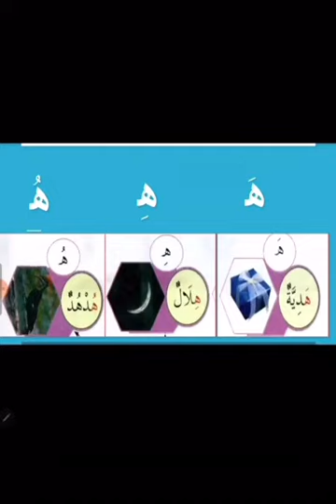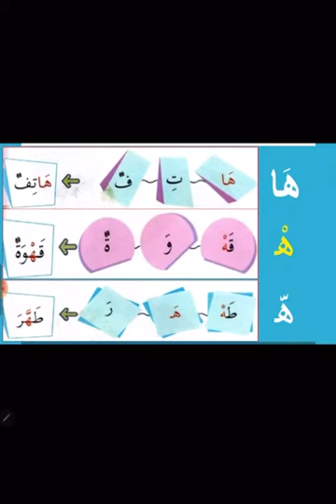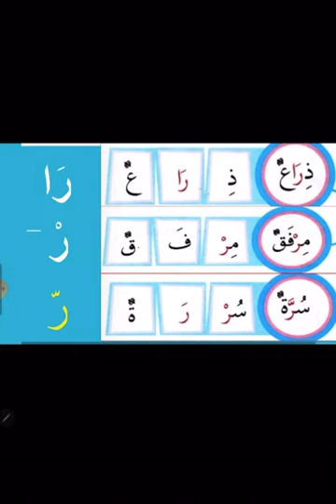BA TAHUN 2: MS 23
PdPc ONLINE 23 JUN 2020: Ustazah Rokiah